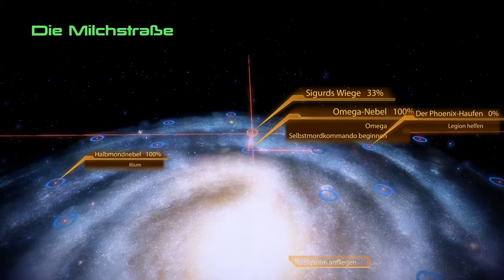Let´s Play Mass Effect 2 (Deutsch) - 191 Maske [HD]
Sieht auf wie ne Maske...